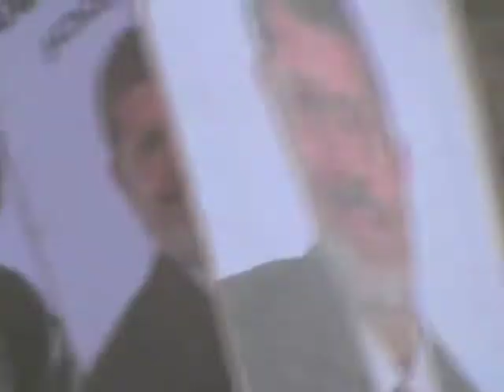Kombûna Civata Giştî ya UN ê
کۆبوونه‌وه‌ی ئه‌نجومه‌نی گشتی یو ئێن